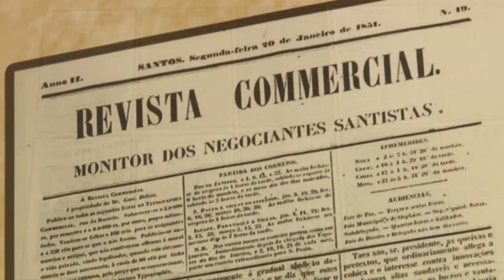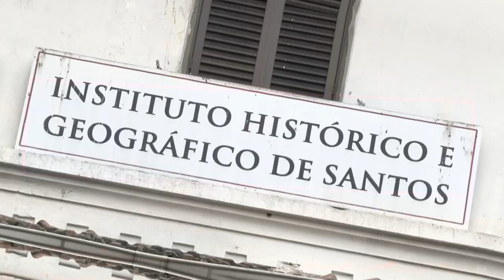Acervo digital de publicações de Santos poderá ser consultado em 2020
Jornais, revistas e outras publicações de importância histórica p/ Cidade estarão disponíveis para o acesso da população. O projeto é desenvolvido pelo Instituto Histórico e Geográfico de Santos, em parceria com a Hemeroteca Roldão Mendes Rosa (ligada à Secretaria de Cultura), com a Sociedade Humanitária dos Empregados do Comércio e a Fundação Arquivo e Memória (FAMS). Confira o depoimento de Sérgio Willians, jornalista e vice-presidente do Instituto.